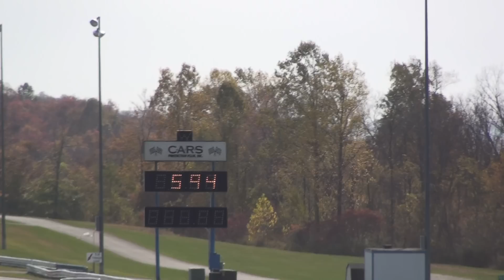"Bad Jewel" Supercharged 2010 Camaro 1/4 mile run 2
Comes out pretty well and actually sticks, as soon as it went into fourth it broke the idler pulley clean off the car and shredded the serpentine belt..so no boost at the top end :(